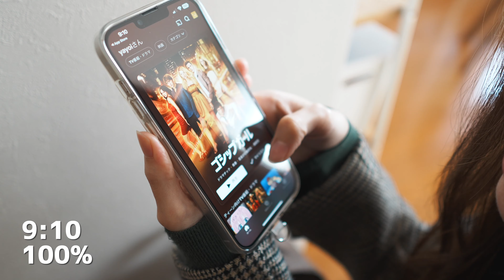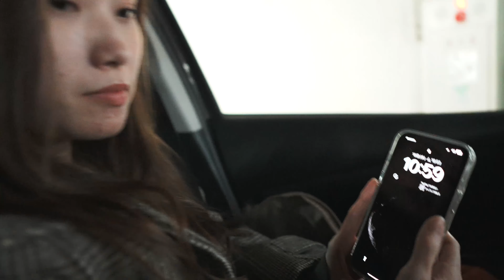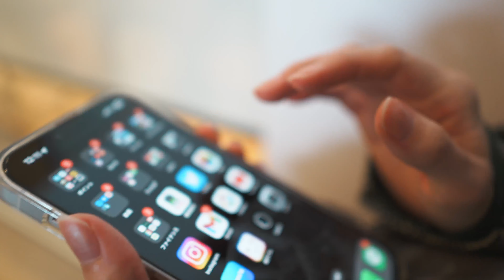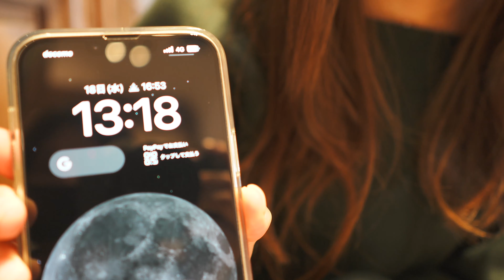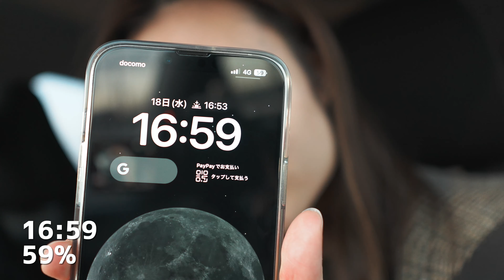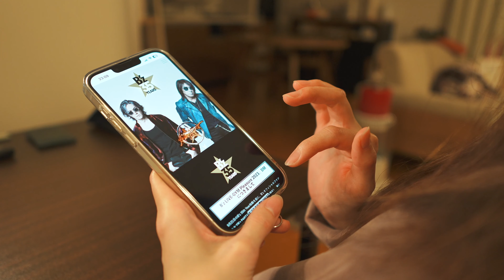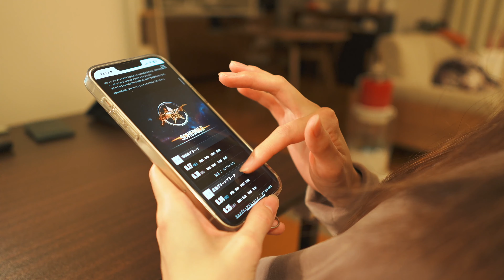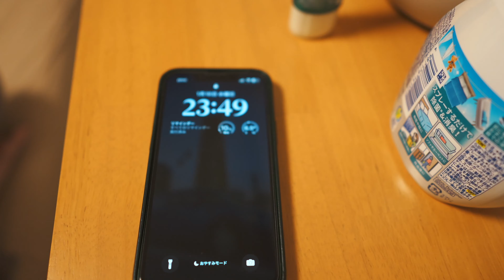【検証】iPhone14Plusを1日外出してバッテリー持ちをテスト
休日にiPhone14Plusをたくさん使ってみて、1日でどれくらいバッテリーが持つのか検証してみました。
普段減りが少ない分、充電回数も少ないのもありバッテリーの最大容量は100%です。まだ3ヶ月ですが...。
ゲームを長時間するとかでなければ、夜にコンセントで充電できる環境があれば基本的にモバイルバッテリーいらずだと思います。

■使用カメラ
SONY FX30
E 15mm F1.4G SEL15F14G
クリエイティブルック FL